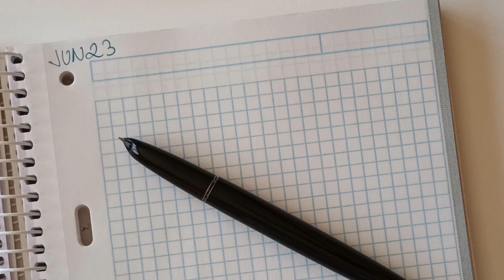Hero 616 - La copia más conocida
Análisis de la pluma estilográfica de fabricación china Hero 616, que tiene cuerpo cilíndrico ahusado de plástico inyectado y detalles cromados, plumín monocolor de acero con punto F (0,50mm) y sistema de carga aerométrico. Alimentador negro de plástico con colector anular. Plumín de tipo tubular carenado. Boquilla plástica con manguito acrílico y sección de agarre en forma de cono parabólico de material plástico, sin facetados. Capuchón cilíndrico de metal estriado con clip cromado recto en forma de flecha con zapata triangular. Cierre del capuchón a presión.

Longitud Abierta/Cerrada/Posteada: 126 mm /137 mm / 144 mm
Grosor Cuerpo/Boquilla: 11,5 mm / 10,8 - 7,5 mm
Peso Total/Cuerpo: 15 gr / 8 gr
Rango Precio: 10 EUR

Todos los comentarios son bienvenidos.

00:00 Introducción
02:57 Descripción
10:05 Dimensiones
12:03 Prueba escritura
17:18 Valoración